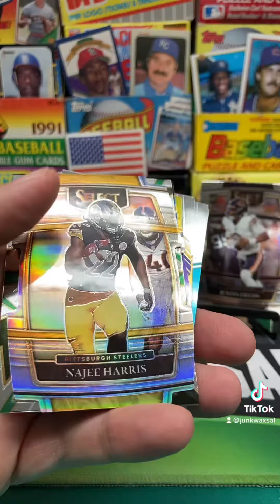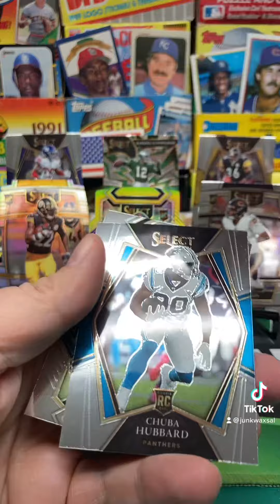2021 Select Football Hanger Pack